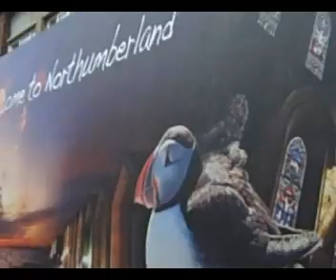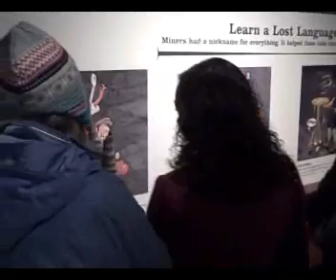Northumberland Feb 2010 Part Two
second vid!